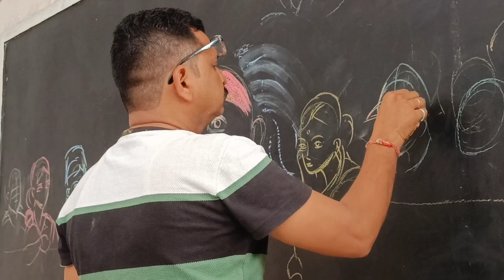माँ काली..... अगणित रूपांची खाण!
श्री. गो से. हायस्कुल, पाचोरा
  फलक सजावट :- सुबोध मुरलीधर कांतायन, कलाशिक्षक
   *फलक रेखाटनातून रंगीत खडू माध्यमात श्री. गो. से. हायस्कुल चे कलाशिक्षक श्री.सुबोध कांतायन यांनी आदिशक्तीचे रेखाटन केले आहे*.
आदिमाया आदिशक्ती ही स्त्री रूपं!.
आदिशक्ती ही विश्वाची जननी!...
*ह्या विश्वातील प्रत्येक स्त्री ही महाकालीचे रूपं आहे.  देवी मातेची रूपं  महिलांक्रिकेटर, वात्सल्यरुपी* *आई,परिचारिका,शिक्षिका,*
*महाकाली, डॉक्टर, पोलीसअधिकारी, स्वछता सेविका, इंजिनियर ह्या विविध रूपात कांतायन सरांनी रंगीत
 खडूंनी दाखविण्याचा प्रयत्न केला आहे.*
*नवरात्री चे नऊ रंगाचा पण योग्य पद्धतीने वापर करण्यात आला आहे. 🙏🏻